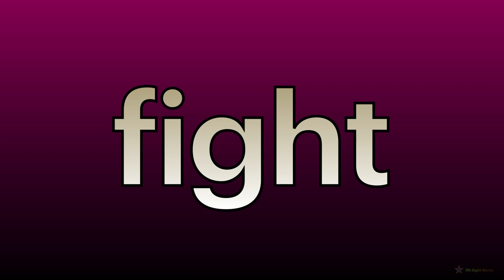7th Sight Words (PART 9 : 81-90)